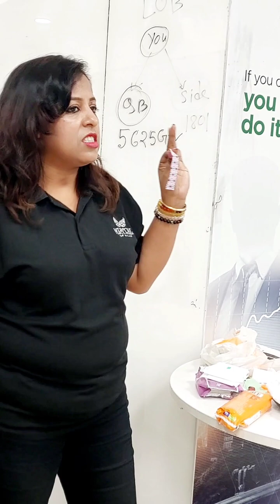vestige Dew Garden Napkin Demo / Bengali